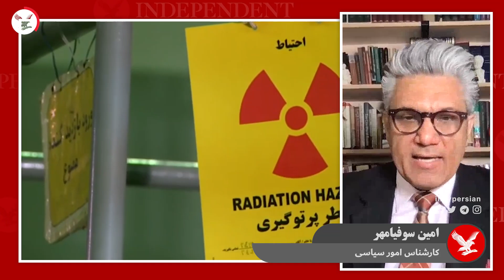سفر گروسی به تهران برای تغییر تاکتیک از سوی جمهوری اسلامی است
امین سوفیامهر کارشناس امور سیاسی در گفتگو با خبرنگار ایندپندنت فارسی گفت: اینکه گروسی رییس آژانس بین المللی انرژی اتمی به تهران سفر کرده است، نشانه تغییر تاکتیک جمهوری اسلامی است. اما بدون اینکه مواضع اصلی و هدف نهایی خود را تغییر دهد.

او با اشاره به اینکه گروسی تاکنون بارها به ایران سفر کرده و این موضوع تازه ای نیست، افزود:  چیزی که باید مورد توجه قرار گیرد، هدف جمهوری اسلامی است که می خواهد خود را در آستانه هسته ای شدن قرار دهد و کشورهایی که خود را به این شرایط می رسانند، لزوما همان زمان بمب هسته ای نمی سازند. بلکه شرایط را طوری پیش می برند که اگر هر زمان خواستند، بتوانند دست به ساخت بمب اتمی بزنند.

آقای سوفیامهر با اشاره به اینکه جمهوری اسلامی به این موضوع اشراف دارد که اگر دست به آزمایش بمب اتمی بزند، ممکن است به کلی تومار نظام پیچیده شود. از این رو   هر بار تغییر تاکتیک می دهد، از جمله اینکه اجازه می دهد آقای گروسی به تهران سفر کند.